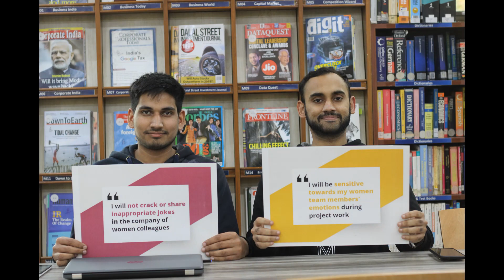Memories of 24th FIIB Racers Batch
In between freshers' and farewell, you all have struggled hard to get proxy, shared laughter and assignments, cooked maggi overnight, kept on rescheduling Goa plans, and above them all, witnessed some lifelong bonds. Here's a little surprise ThrowbackMemories post from us to relive all those moments!